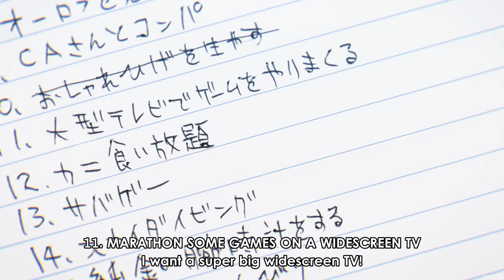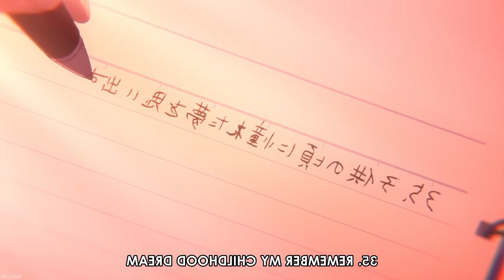Zombie 100 Bucket List Of The Dead | Episode - 4 | anime explain in tamil | Anime boy india 2.0